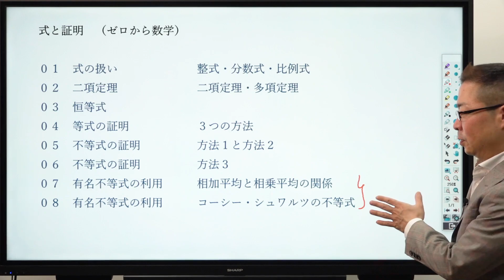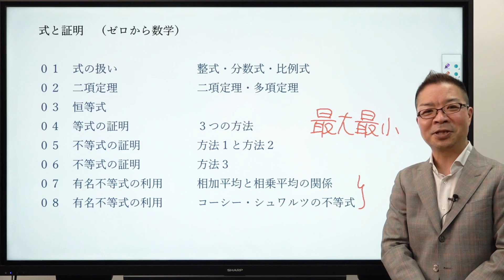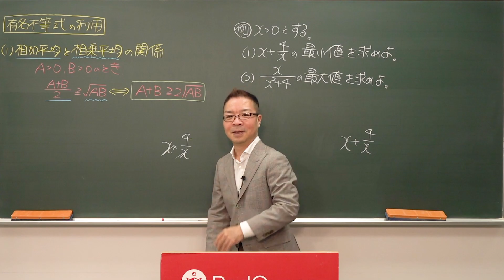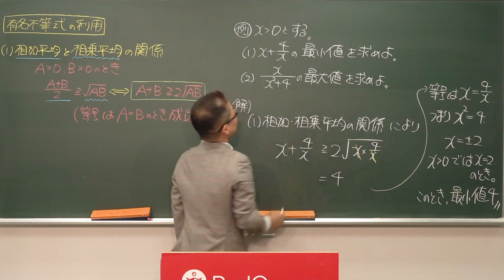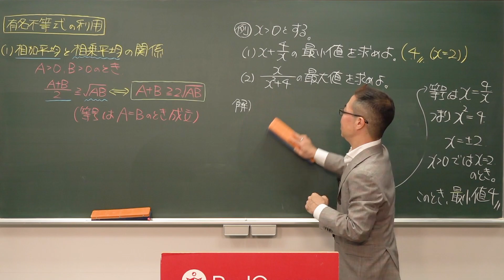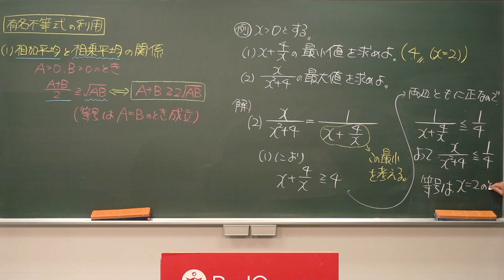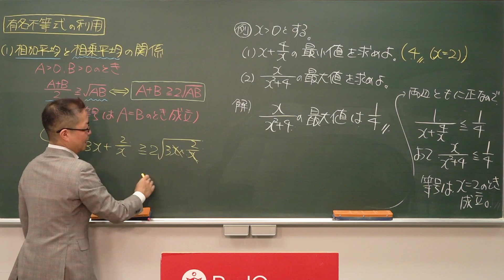【ゼロから数学】式と証明7 相加平均と相乗平均の関係*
◆岩崎達浩先生の授業

使用機材：Black Magic Design ATEM Mini Pro

【目次】
00:00 冒頭
01:07 相加平均と相乗平均の関係
01:44 例題(1)
06:04 例題(2)